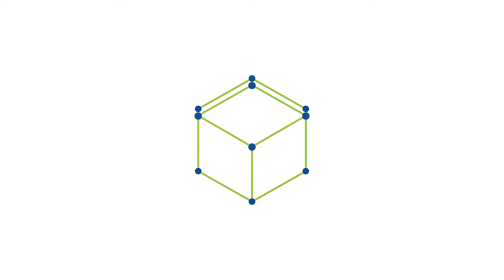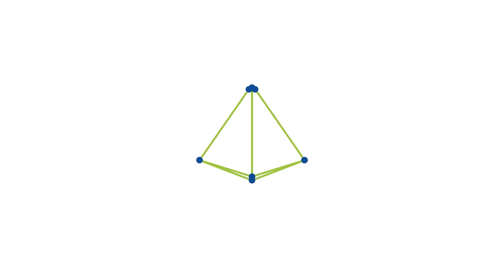Intervista a Laura De Lisa di RSM Italia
L'intervista a Laura de Lisa Senior Manager di RSMItaly, partner sostenitore della Borsa Mediterranea della Formazione e del Lavoro-